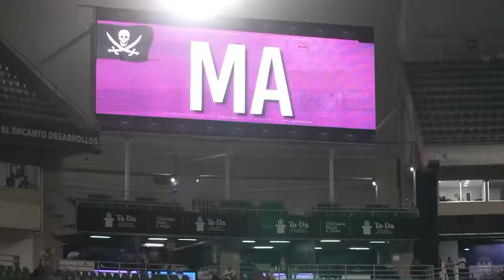TOLUCA FC VS MAZATLAN | JORNADA 3 LIGA MX APERTURA 2024 | PARTIDO POR VIX-TUDN!